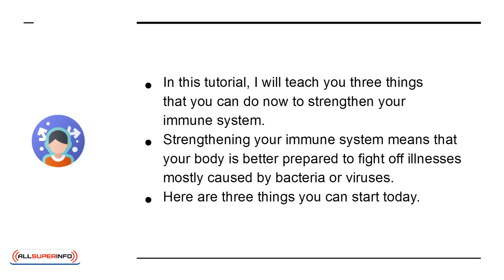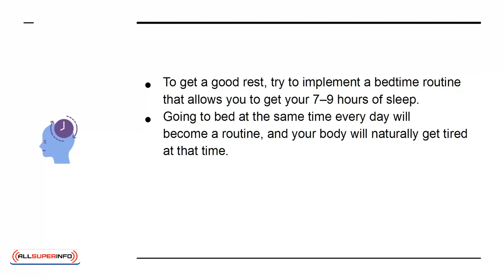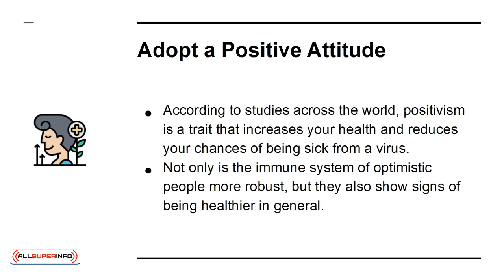05 3 Things You Can Do Now to Strengthen Your Immune System